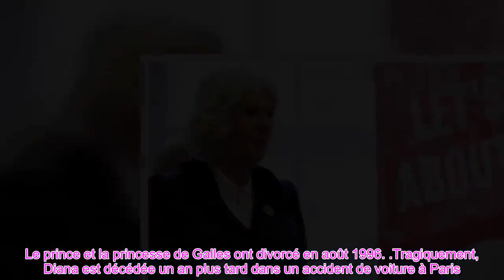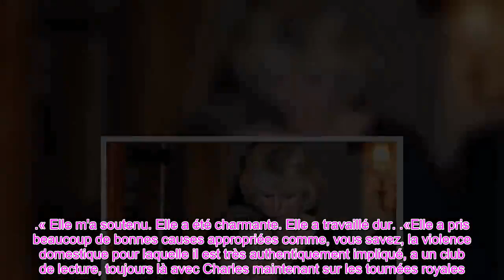👑Camilla forcée de «se cacher» au milieu d'abus publics «inconcevables» après la mort de Diana